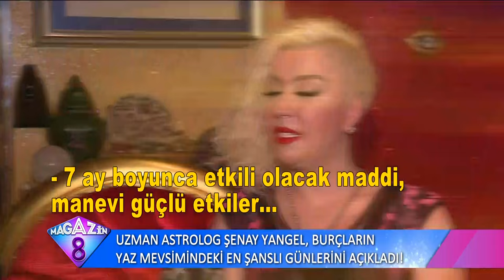Uzman Astrolog Şenay Yangel Burçların Yaz Mevsimindeki En Şanslı Günlerini Açıkladı